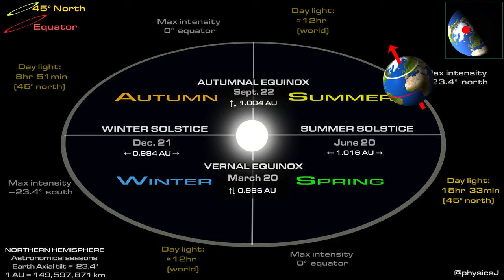The reason for the seasons, solstices and equinox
Earth is tilted 23.4 degrees: our north pole points to a star called Polaris. Next week our tilt, combined with Earth's position in orbit relative to the Sun, gives the northern hemisphere its shortest days and least intense sunlight of the whole year. This vid is made for the northern hemisphere, here is the animation for the southern hemisphere

While the length of time exposed to sunlight is pretty clear from the video, the reason the intensity changes may not be:
Near the edges of Earth as observed from the Sun, more surface area is being presented to a given sunbeam than it is near the middle. In other words light near the edge is diluted over a wide area. So in the winter hemisphere you are moving into a more 'diluted' place for sunlight